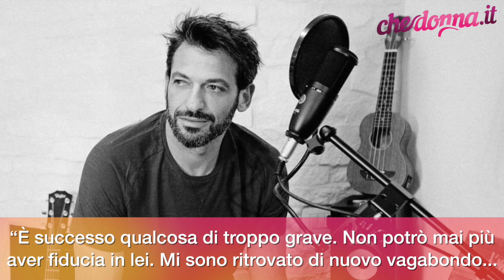Pago dice di aver scoperto qualcosa di troppo grave su Serena Enardu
“È successo qualcosa di troppo grave. Non potrò mai più aver fiducia in lei. Mi sono ritrovato di nuovo vagabondo d’amore, senza casa, senza macchina, senza Serena. Ma va bene così. Saprò ricominciare dalla mia famiglia. Mi ha deluso, mi ha fatto ancora del male”, ha ammesso Pago. La replica della Enardu: “Ho bloccato tutti i contatti con Pago. Non voglio sapere più niente.  Che cosa è successo tra di noi? Io sono una persona trasparente, non ho mai nascosto nulla, nel bene e nel male. La nostra era una storia malata. Non permetterò mai più a nessuno di amarmi senza provare in primis fiducia nei miei confronti”.